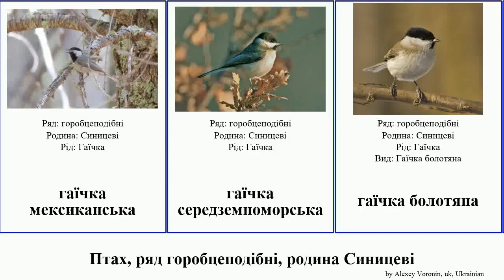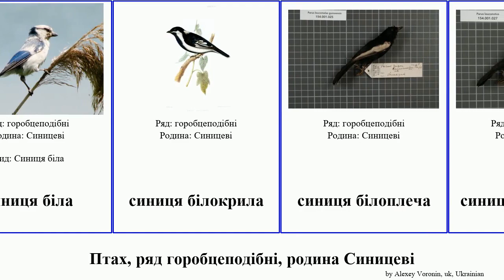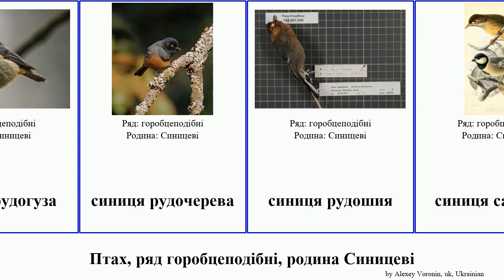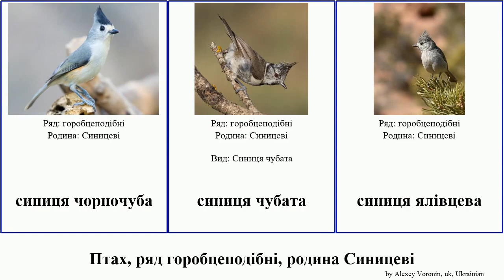Птах, ряд горобцеподібні, родина Синицеві синиця гаїчка bird tit тайванська канарська білоплеча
Птах ряд горобцеподібні, родина Синицеві.
bird of Order Passeriformes Family tit, language: uk.

гаїчка мексиканська
гаїчка середземноморська
гаїчка болотяна
гаїчка білоброва
гаїчка гірська
гаїчка канадська
гаїчка каролінська
гаїчка китайська
гаїчка рудоспинна
гаїчка світлокрила
гаїчка сіроголова
гаїчка японська
гаїчка-пухляк
ремез вогнистоголовий
Синицеві
Синиця
синиця американська
синиця екваторіальна
синиця зеленоспинна
синиця каліфорнійська
синиця афганська
синиця африканська
синиця блакитна
синиця біла
синиця білокрила
синиця білоплеча
синиця білоспинна
синиця білочерева
синиця велика
синиця гострочуба
синиця довгодзьоба
синиця жовточерева
синиця замбійська
синиця золоточуба
синиця канарська
синиця королівська
синиця намібійська
синиця одноколірна
синиця оливкова
синиця палаванська
синиця плямиста
синиця південна
синиця рудогуза
синиця рудочерева
синиця рудошия
синиця саванова
синиця сіра
синиця сірочуба
синиця тайванська
синиця чорна
синиця чорночуба
синиця чубата
синиця ялівцева
синиця індійська